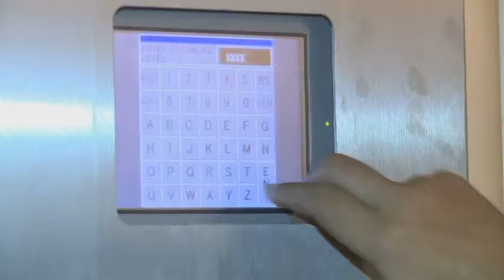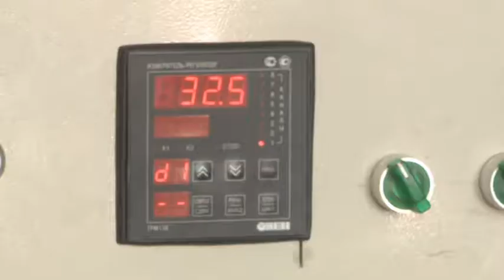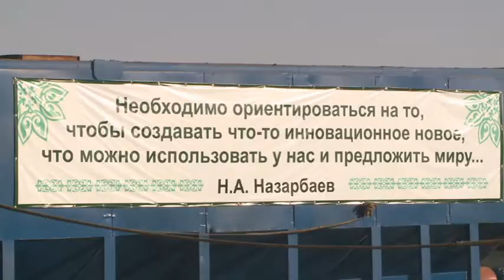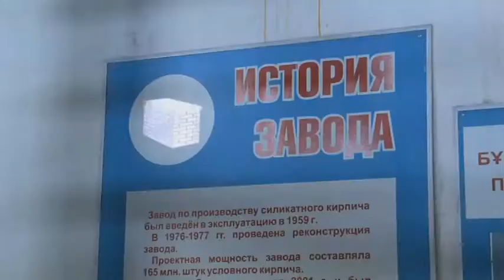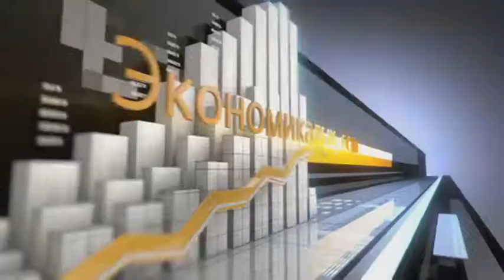Үкімет. Бизнес иелері неге наразы?